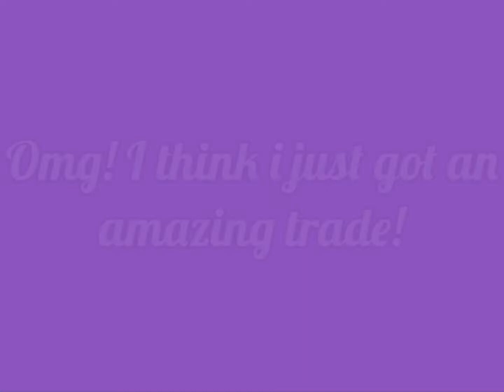W/F/L for Evil Unicorn!!!| I’m back and trying to play Adopt me again!!!